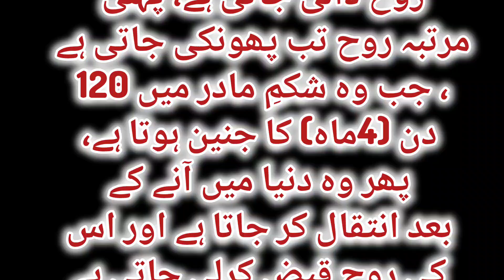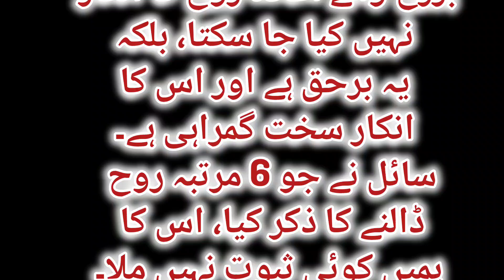انسانی جسم میں کتنی بار روح ڈالی جاتی ہے؟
سوال

انسانی جسم میں کتنی بار روح ڈالی جاتی ہے؟  ایک سوال کے جواب میں 6مرتبہ کا جواب ہے۔ برائے مہربانی وضاحت کر دیں!

جواب

انسانی جسم میں تین مرتبہ روح ڈالی جاتی ہے، پہلی مرتبہ روح تب پھونکی جاتی ہے، جب وہ شکمِ مادر میں 120 دن (4ماہ) کا جنین ہوتا ہے، پھر وہ دنیا میں آنے کے بعد انتقال کر جاتا ہے اور اس کی روح قبض کرلی جاتی ہے، اس کے بعد قبر میں اس کے بدن میں روح لوٹائی جاتی ہےتاکہ فرشتوں کو سوالوں کے جواب دے، یہ عالمِ برزخ میں ہوتا ہے؛ مگر اس بار روح کا ادراک پہلی مرتبہ بدن میں روح ڈالے جانے جیسا نہیں ہوتا، بلکہ روح کا بدن سے ایک خاص قسم کا تعلق قائم ہوتا ہے، جس کی وجہ سے آدمی فرشتوں کے سوالوں کو سمجھتا ہے اور جو صحیح یا غلط جواب دینا اس کا مقدر ہوتا ہے، جواب دیتا ہے، اسی طرح گناہ گار ہو تو عذابِ قبر اور اس کی تکلیف محسوس کرتا ہے،نیک ہو تو جنتیوں والے احوال اور نعمت کے مزے پاتا ہے؛ مردہ اسی حال میں رہتا ہے یہاں تک کہ قیامت قائم ہو جاتی ہے، تو اس کے بدن میں سب سے پہلی دفعہ کی مانند دوبارہ روح ڈالی جاتی ہے، اور وہ حساب کتاب اور اگلے مراحل کے لیے اٹھ کھڑا ہوتا ہے؛ اس طرح انسانی بدن میں کل تین مرتبہ روح ڈالی جاتی ہے، اور درمیان والی دوسری مرتبہ میں روح کا ادراک یعنی قوت اور احساس پہلی اور آخری دفعہ کے مقابلے میں کم ہونے کی وجہ سے یہ کہنا بھی درست ہے کہ دو مرتبہ روح ڈالی جاتی ہے۔ تاہم بدن کے ساتھ تعلق نسبتاً کمزور ہونے کی بنا پر عالمِ برزخ والے اعادۂ روح کا انکار نہیں کیا جا سکتا، بلکہ یہ برحق ہے اور اس کا انکار سخت گمراہی ہے۔

سائل نے جو 6 مرتبہ روح ڈالنے کا ذکر کیا، اس کا ہمیں کوئی ثبوت نہیں ملا۔

صحیح البخاری میں ہے :